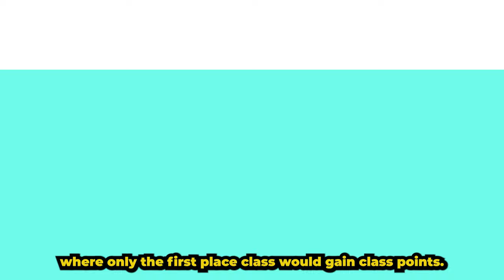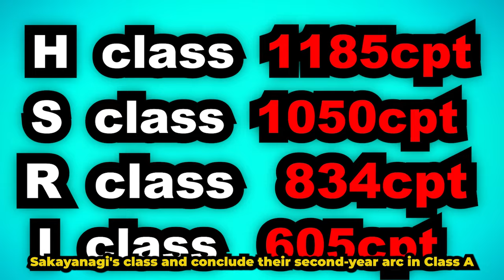ALL of COTE Volume 10 Explained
Classroom of the Elite Year 2 Volume 10, Sakayanagi, the leader of Class A. Someone who holds absolute power over all classes got defeated.  I have a TRUE answer for the people who want to know something about this topic.

Video also teaches you more about Classroom of the Elite. Ayanokojis educational values,  the emergence of Sakayanagis growth and Ichinoses awakening.

A review, an analysis, a video essay.  Which has the best characters like Ayanokoji Kiyotaka, Ryuen Kakeru, Ichinose Honami, and Sakayanagi Arisu.  A video on Classroom of the Elite and its characters.  From Classroom of the Elite which was made by Syougo Kinugasa.